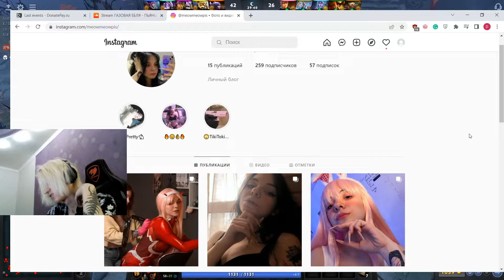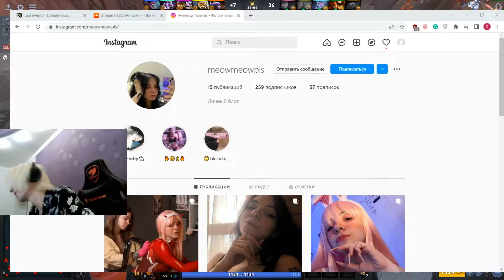witchblvde - впервые за 4 года пикнул СФа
теги:сф шедоу финд sf shadow fiend дота 2 дота zitraks mode морфлинг гайд на доту 2 тб морф водичка алоха alohadance morphling shadowraze папич astral step zxc witchblvde rxm4ik zxcursed daxak dota guide kruto klassno kruto разбор апнуть ранг титан дивайн выбраться с рекрута